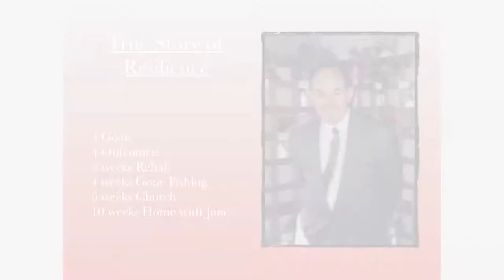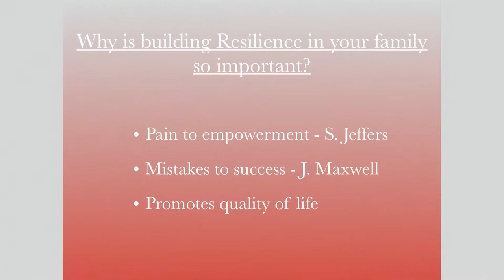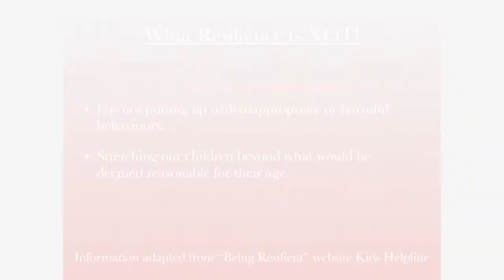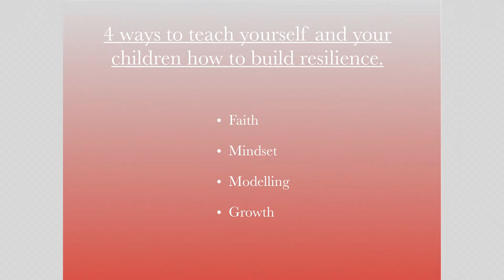Green Point Christian College Love In Action #3 Resilience Part 1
Four Ways to Build Resilience in You and Your Family Part 1 - Kylie McGillivray
Love in Action - A Parenting Partnership Program from Green Point Christian College and Green Point Baptist Church presented by Kylie McGillivray and Kevin Sheehan